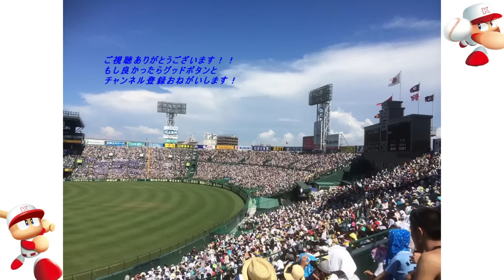[パワプロ2016]新球種開発第2弾 魔球ツーシームを作れ!!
パワプロ2016新球種開発モードを実況プレイ!!
今回は新球種開発第2弾としてリクエストにもあったツーシームを作っていきたいと思います。